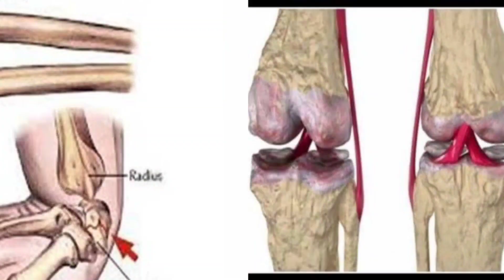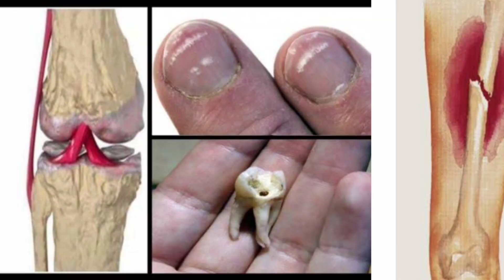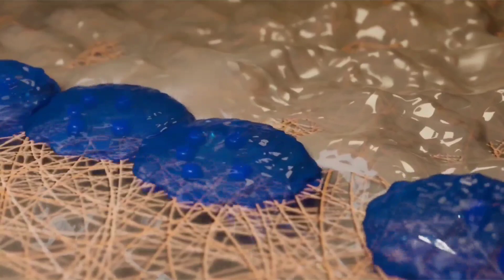Calmet D Tablet/ক্যালসিয়ামের অভাব পূরণ করার ঔষধ কি/ Calmet D Tablet এর কাজ কি/ Calcium Vitamin D3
Calmet D Tablet Bangla/ক্যালসিয়ামের অভাব পূরণ করার ঔষধ কি/ Calmet D Tablet এর কাজ কি/ Calmet D Review/ Calcium Vitamin D3 নির্দেশনা :
অস্থি ও অস্থি মজ্জার বিভিন্ন জটিলতায়, দাঁতের সুগঠনে এবং মহিলাদের গর্ভকালীন ও স্তন্যদানকালীন সময়, বিভিন্ন প্রয়োজনে ক্যালসিয়াম ও ভিটামিন ডি ব্যবহৃত হয়।

মাত্রা ও ব্যবহার বিধি :
১টি ট্যাবলেট দিনে ২ বার। সকালে এবং রাতে অথবা চিকিৎসকের পরামর্শ অনুযায়ী সেব্য।

সতর্কতা ও যেসব ক্ষেত্রে ব্যবহার করা যাবে না :
অতিসংবেদনশীলতা হাইপারক্যালসেমিয়া ও হাইপার প্যারাথাইরয়েডিজম হাইপারক্যালসিইউরিয়া এবং নেফ্রলিথিয়াসিস মারাত্মক ধরনের বৃক্কের অকার্যকারিতা।

পার্শ্ব প্রতিক্রিয়া :
এলার্জিক রিএ্যাকশন অনিয়মিত হৃদস্পন্দন বমি বমি বমি ভাব ক্ষুধামন্দা ঝিমুনি ও মুখ শুকিয়ে যাওয়া।

অন্য ওষুধের সাথে প্রতিক্রিয়া : ডিগোক্সিন  এন্টাসিড অন্যান্য ক্যালসিয়াম সালফেট টেট্রাসাইক্লিন ডক্সিসাইক্লিন।

vitamin d acical d 500  acical d 500mg acical   calcium tablets acical d price in bangladesh acical d 500mg price in bangladesh acical Acical DX Tablet ( Calcium + Vitamin D3 ) Reviews / bd drug & health tips Calcium + Vitamin D3 Acical DX Tablet  Acical DX Calcium Vitamin D3 acical-dx acical dx  uses acical tablet  acical dx tablet indications acical dx tablet doses   হাঁটুর ব্যথা । জয়েন্টের ব্যথা । আঙ্গুলে গিরায় গিরায় ব্যথার ঔষধ । ক্যালসিয়ামের উপকারিতা। Acical D /  Acical D Tablet | এসিক্যাল ডি এর কাজ | Acical D Tablet Uses | নির্দেশনা মাত্রা ও সেবনবিধি / drugtips24 Health & tips health channel acical acical d  acical dx  acical d 500 acical mx এসিক্যাল ডি এর কাজ  এসিক্যাল ডি acical d bangla acical d tablet uses  acical d এর কাজ কি acical d price
  acical d খাওয়ার নিয়ম acical d 500 uses A-Cal D  A-Cal DX Acical-DX Beucal D Cal D Labcal-D  Maxical-DX
  Ostocal D  Ostocal DX Rocal-D Vita Sandocal-D  Calcin-D Calbo-D Calbon D calcium tablet  calbo d coralcal d ক্যালসিয়াম ও ভিটামিন ডি  vitamin d ক‌্যালসিয়াম এবং ভিটামিন ডি৩ খাওয়ার উপকারীতা।Calcium and Vitamin d3|Acical-D | health tips| vitamin calcium  vitamin d3 tablets vitamin d3 foods vitamin d3 deficiency symptoms  vitamin d3 benefits for men what is vitamin d3 good for  vitamin d3 side effects vitamin d deficiency logic bengali bangla pothology test acical d acical dx price in bangladesh  aical d bangla acical d 500 uses acical m acical c  coralcal d calbo d  acical mx  health tips  health tips bangla  calcium and vitamin d3 tablets ip  calcium and vitamin d3 tablets ip cipcal 500 Acical-D Tablet | এসিক্যাল-ডি কখন? কেন? কিভাবে খাবেন? বিস্তারিত | ACI Limited  / acical d acical d tablet uses  acical d bangla acical d tablet uses in hindi  acical d price in bangladesh  acical d 500 uses acical c  acical mx acical 500  acical d 500mg এসিক্যাল এসিক্যাল ডি এর কাজ acical d 500mg price in bangladesh  calbo d  ক্যালসিয়াম কি calcium tablet acical-dx price in bangladesh  ক্যালসিয়াম ওষুধের নাম গর্ভবতী মায়ের ক্যালসিয়াম ট্যাবলেট নাম ভালো ক্যালসিয়াম ট্যাবলেট এর নাম  ক্যালসিয়াম ট্যাবলেট এর দাম মেডিকেল কর্নার/ Acical-C Effervescent Tablet | ম্যাজিক ট্যাবলেট কখন? কেন? কিভাবে খাবেন? বিস্তারিত | ACI Limited / acical c  acical-c  cavic-c plus খেলে কি হয় acical c bangla  acical c এর কাজ কি  Effervescent Tablet cavic-c bangl ভিটামিন সি এর উপকারিতা ভিটামিন সি ট্যাবলেট এর দাম  ভিটামিন সি ক্যাপসুল  ভিটামিন ট্যাবলেট এর নাম  vitamin c  vitamin d ভিটামিন সি ইনজেকশন  ভিটামিন সি ট্যাবলেট  শরীরে ক্যালসিয়ামের অভাব ভিটামিন ডি ট্যাবলেট ভিটামিন ডি-এর অভাব, ভিটামিন ডি সমৃদ্ধ সবজি  ক‌্যা‌ভিক-সি  calcium _&_vitamin-c  শরীরের দুর্বলতার ঔষধ  vitamin c serum, এসিক্যাল-সি  এসিকল, মেডিকেল কর্নার গর্ভবতী মহিলাদের জন্য ক্যালসিয়ামের ভালো ট্যাবলেট। ক্যালসিয়ামের এর কাজ ও খাওয়ার নিয়ম। Acical D গর্ভাবস্থায় ক্যালসিয়াম কত মাসে খাবেন  গর্ভাবস্থায় ক্যালসিয়াম না খেলে কি হয় গর্ভাবস্থায় ক্যালসিয়াম ট্যাবলেট খাওয়ার উপকারিতা  Calcium এর উপকারিতা ও খাওয়ার নিয়ম Calcium tablet ar kaj ki Calcium Tablet ar side effects Acical d tablet bangla Acical d Coracal D  Coracal D Bangla  Calbo D tablet Calcium ক্যালসিয়াম  কোমরের ব্যথা জন্য ক্যালসিয়ামের ওষুধ জয়েন্টের ব্যথার জন্য কার্যকরী ক্যালসিয়াম Calcium during Pregnancy  Vitamins In Pregnancy  health tips Super alfa Acical D Tablet অস্টিওপরোসিস  অস্টিওমেলাসিয়া রিকেট্স  টিটানি এবং প্যারাথাইরয়েডের চিকিৎসায় ব্যবহৃত |/ এসিক্যাল-ডি ট্যাবলেট Acical-D Tablet Calcium Carbonate  Vitamin D3  ACI Limited osteoporosis  osteomalacia rickets tetany and in parathyroid disease Calcium  p
regnancy & lactation  ক্যালসিয়াম ট্যাবলেট/ Acical-DX Effervescent Tablet / হাড় গঠনে ও হাড়ের বৃদ্ধিতে সহায়তা করে।/ medicine reviews info  health Melbourne Medicine House Calcium and Vitamin D3 (Calbo D) এর কাজ কি | Sandocal D uses | Rocal D Benefits | খাওয়ার নিয়ম shelcal 500 tablet uses in bengali | calcium and vitamin d3 tablet | calcium t